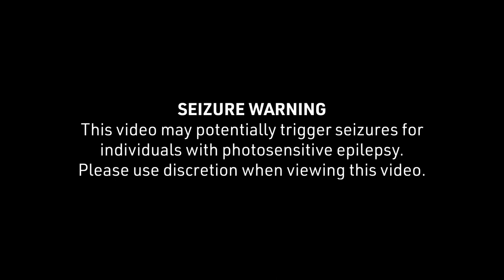Federal Signal Pro LED Beacon Flash Patterns – Short Single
Versatile Warning Beacon Built for a Variety of Applications
For those seeking a work truck beacon with versatile capabilities, turn to the Pro LED Beacon light. Available in both tall and short models, this beacon warning light comes in a variety of different colors including several dual-color models. Whether you are looking for an Amber beacon, Blue, Green, Red, White, or some combination of these colors, the Pro LED Beacon is an ideal choice. With (25) unique flash patterns, the Pro LED Beacon has the capabilities needed to serve as an effective warning light in countless industries and vehicle applications.

Federal Signal’s Pro LED Beacon is exceptionally versatile thanks to the numerous industry-leading technologies incorporated into its design. It utilizes Solaris® LED reflector technology to provide 360 degrees of brilliant warning light and comes equipped with low power functionality. Thanks to FSLink™ syncing technology, it can even be paired with the other FSLink warning lights on your vehicle to present a synchronized warning light pattern. The Pro LED Beacon is an excellent beacon for regulatory compliance and carries the following approvals:

SAE J845 Class 1 (Amber, Blue, Red, White)
CCR Title 13 (Amber, Blue, Red)

This beacon has the ability to serve as a valuable tool for safety and compliance in numerous industries including the towing industry, construction, utility/maintenance, snow removal, landscaping, and many others.

The Pro LED Beacon was designed to serve as a work truck beacon and was designed to stand up to the adverse conditions sometimes faced on the road or job site. The beacon is securely mounted with a 1-inch pipe mount and is IP69K rated against dust and water. This LED beacon can also be equipped with an optional branch guard for those seeking additional protection.